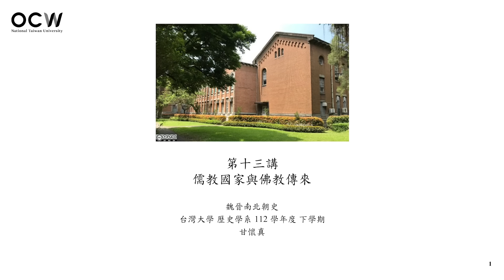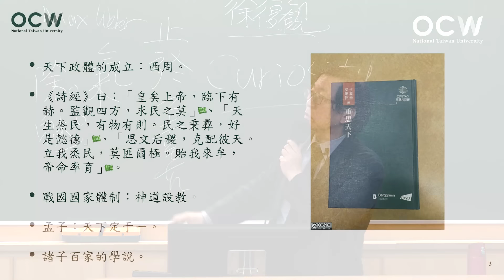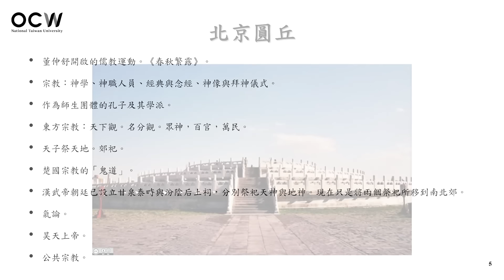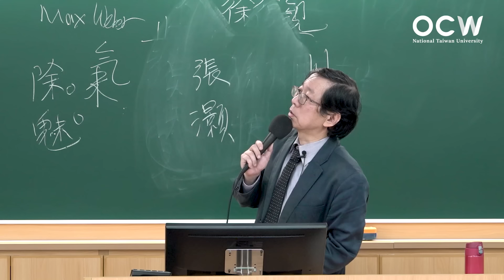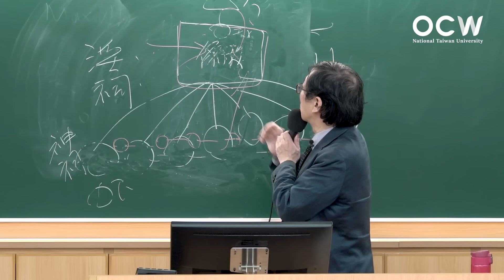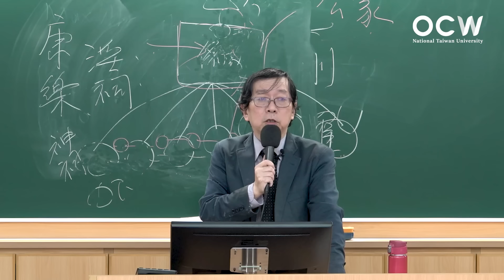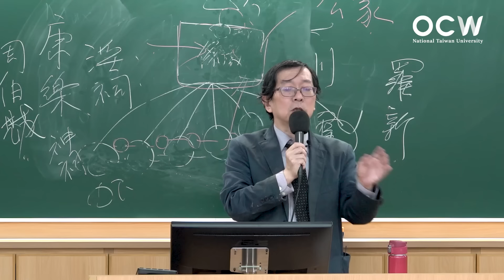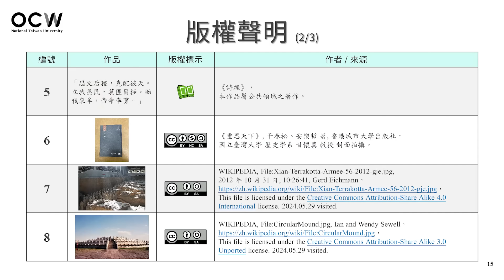魏晉南北朝史 13. 儒教國家與佛教傳來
課程名稱：魏晉南北朝史
授課教師：歷史學系 甘懷真

00:00:00 OPENING ~ 單元名稱
00:00:15 從西周到戰國的天下體制
00:41:55 儒教國家的發展
01:07:51 佛教傳來
01:24:27 選擇佛教的非佛教國家
01:36:31 佛教國家的誕生
01:59:48 佛教的傳播與滅佛
02:22:42 版權聲明 ~ ENDING